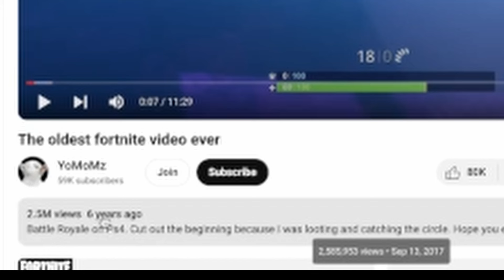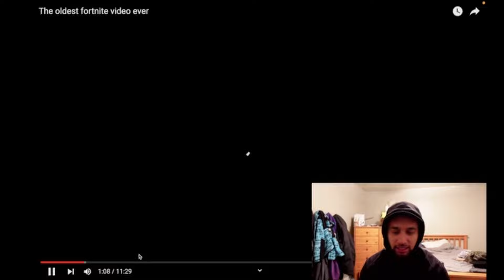THE OLDEST FORTNITE VIDEO 🔥[ Literally 1st Season ] - "EVERYONE WAS BOTS" ( Reaction )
If you played Fortnite back then you know. Everyone was on edge.